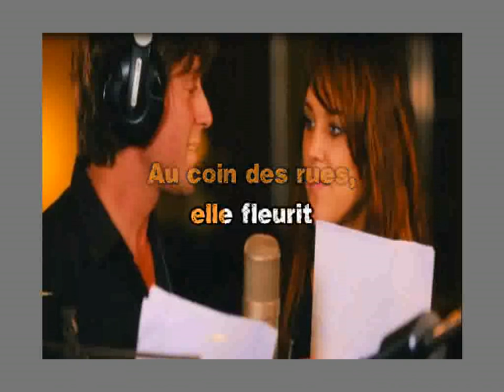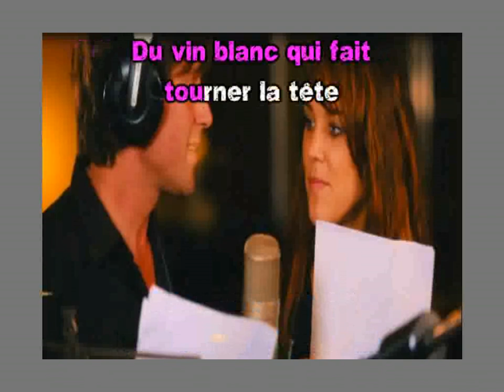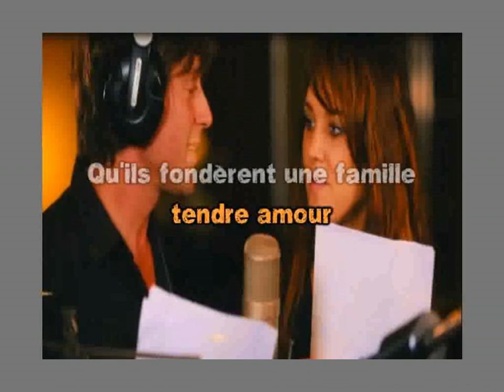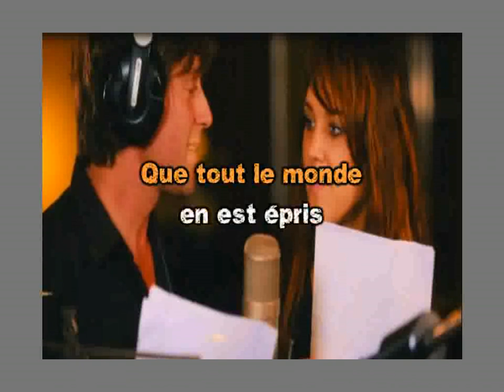Karaoké Zaz & Thomas Dutronc - La romance de Paris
Crédits:
Bande instrumentale avec l’aimable autorisation de Tency Music / version-karaoké.fr